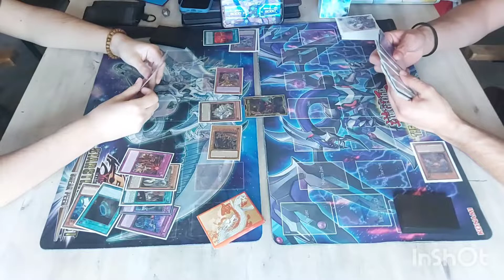Invoked Branded Dogmatika vs Invoked Shaddolls. #8 Local MK Feature Match - Finale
Feature Match Finale in Locals.